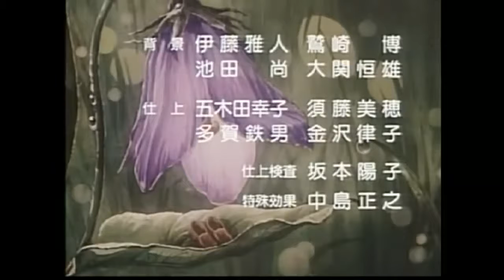El Lobo y los siete Cabritos 3 3 Español Latino YouTube1